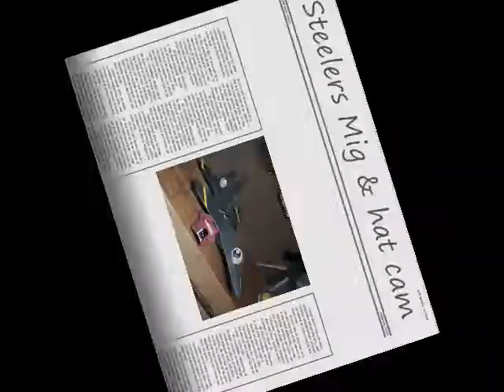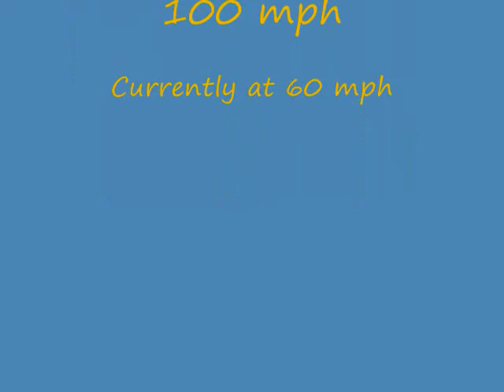Steelers mig with hat cam.wmv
This is my second RCPowers Mig 29 easy build.  I put ailerons on this one and will soon add a high performance motor, but for now I am test flying with a 2200 kv on 3s 1000mah and a 6x4 apc prop. My last Mig was so manuverable that it folded in half durring a high speed outside loop. This plane has more carbon fiber than the last. I get some really good high alfa around 1:50 and really really good at 4:00.